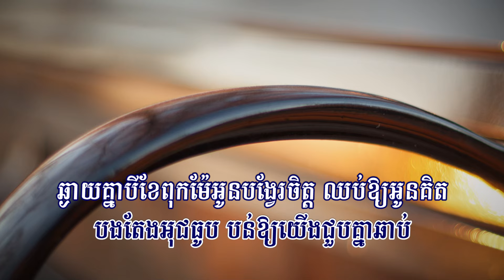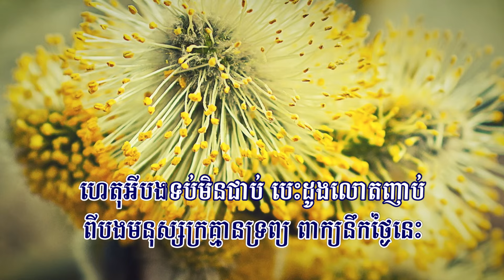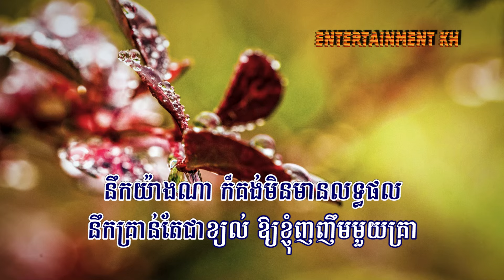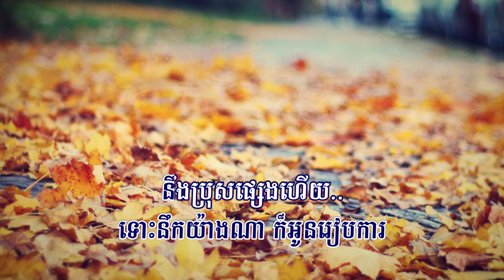ឈប់នឹកខ្ញុំទៅ (ព្រាប សុវត្ថិ), Lyrics Audio, RHM CD Vol 627, Full HD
Title: ឈប់នឹកខ្ញុំទៅ
Singer: ព្រាប សុវត្ថិ
My Channel:  @Entertainment855
ឈប់នឹកខ្ញុំទៅ, Chhorb Nek Knhom Tov,